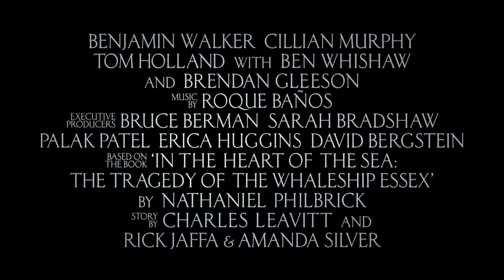In the Heart of the Sea (2015) Official Trailer [HD]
In the Heart of the Sea is in cinemas December 3rd 2015.

Oscar winner Ron Howard (“A Beautiful Mind”) directs the action adventure “In the Heart of the Sea,” based on Nathaniel Philbrick’s best-selling book about the dramatic true journey of the Essex.

In the winter of 1820, the New England whaling ship Essex was assaulted by something no one could believe: a whale of mammoth size and will, and an almost human sense of vengeance. The real-life maritime disaster would inspire Herman Melville’s Moby-Dick. But that told only half the story.

“In the Heart of the Sea” reveals the encounter’s harrowing aftermath, as the ship’s surviving crew is pushed to their limits and forced to do the unthinkable to stay alive. Braving storms, starvation, panic and despair, the men will call into question their deepest beliefs, from the value of their lives to the morality of their trade, as their captain searches for direction on the open sea and his first mate still seeks to bring the great whale down.

“In the Heart of the Sea” stars Chris Hemsworth (“The Avengers,” “Rush”) as the vessel’s veteran first mate Owen Chase; Benjamin Walker (“Abraham Lincoln: Vampire Hunter”) as its inexperienced Captain, George Pollard; Cillian Murphy (“The Dark Knight Rises”) as second mate Matthew Joy; and Ben Whishaw (“Skyfall”) as novelist Herman Melville, whose inquiries into the event 30 years later helped bring the story to light.

Tom Holland (“The Impossible”) also stars as young seaman Tom Nickerson, and Brendan Gleeson (“Edge of Tomorrow”) as the same man, 30 years later. Spanish actor Jordi Mollà (“Riddick”) is the captain of another ship, the Archimedes, who tries to warn the Essex of what may lie ahead.

Howard directed from a screenplay by Charles Leavitt (“Blood Diamond”), story by Charles Leavitt and Rick Jaffa & Amanda Silver (“Rise of the Planet of the Apes”), based on the book In the Heart of the Sea: The Tragedy of the Whaleship Essex by Nathaniel Philbrick, winner of the 2000 National Book Award for Nonfiction.

The film is produced by Joe Roth (“Oz the Great and Powerful”), Paula Weinstein (“Blood Diamond,” “This is Where I Leave You”), Will Ward, Brian Grazer (“J. Edgar”) and Ron Howard. Serving as executive producers are Bruce Berman, Sarah Bradshaw, Palak Patel, Erica Huggins and David Bergstein, with William M. Connor as co-producer.

The behind-the-scenes creative team includes Oscar-winning director of photography Anthony Dod Mantle (“Slumdog Millionaire,” “Rush”); production designer Mark Tildesley (“The Fifth Estate”); Oscar-winning editors Michael Hill (“Apollo 13,” “Rush”) and Dan Hanley (“Apollo 13”); costume designer Julian Day (“Rush”) and composer Roque Baños (“Evil Dead”).